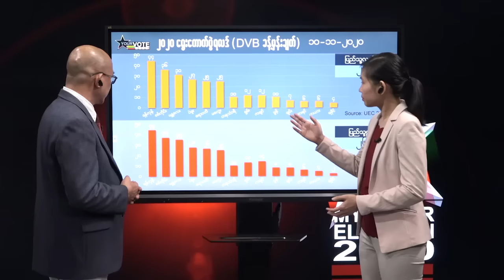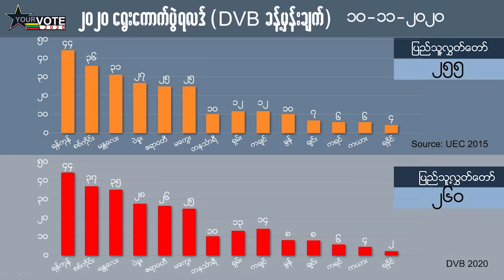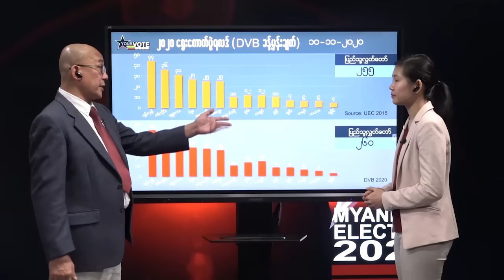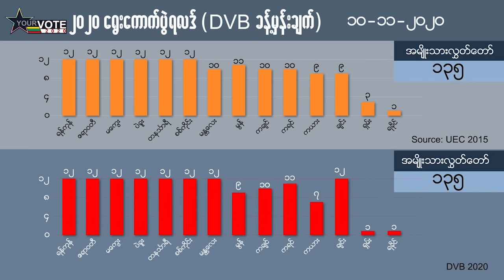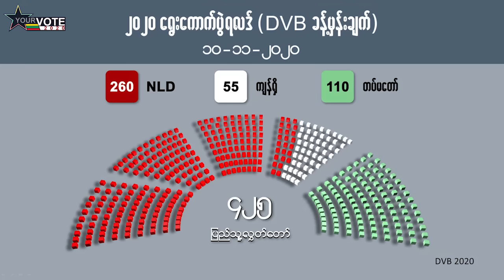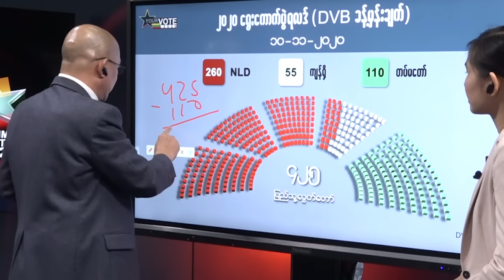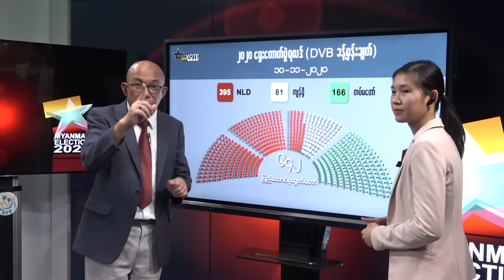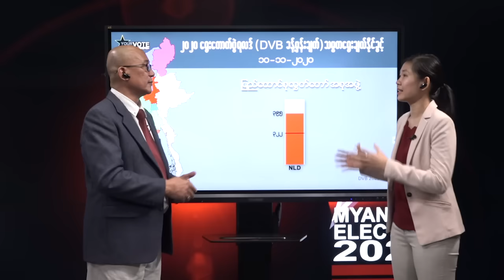DVB - ၂၀၂၀ အထွေထွေ ရွေးကောက်ပွဲ DVB ခန့်မှန်းချက်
၂၀၂၀ အထွေထွေ ရွေးကောက်ပွဲ DVB ခန့်မှန်းချက်